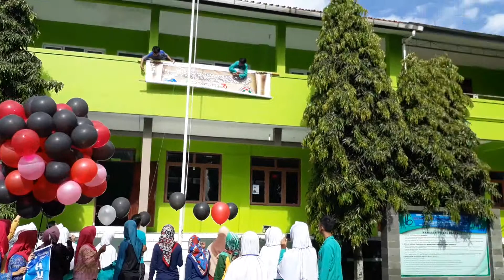HUT PGRI SMK BI KUNINGAN